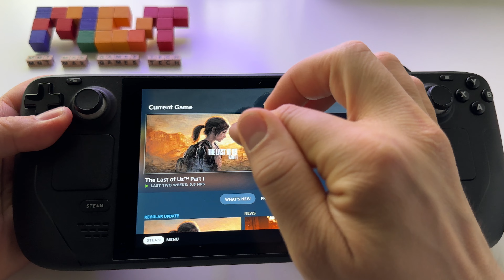The Last of Us - Steam Deck gameplay | Patch update 1.0.2.1 - impressive, yet still disappointing